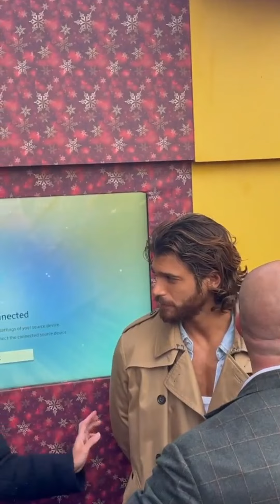Can Yaman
CanYaman presente all'inaugurazione del Christmas World all'Auditorium Parco della Musica per un momento simbolico con la sua associazione CanYamanForChildren.
L'obiettivo è quello di raccogliere fondi necessari per l'acquisto di macchinari destinati ai bambini ricoverati al Policlinico Umberto I di Roma